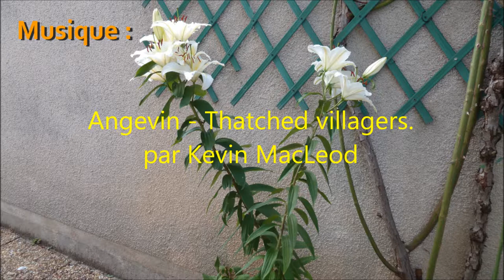le lis doré du Japon, une fleur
Découvrez : le lis doré du Japon (lilium auratum), ses grandes fleurs blanches, son unique tige, ses graines. Il est très parfumé.
Artiste : __url_artiste__